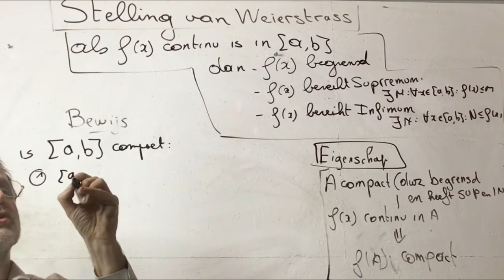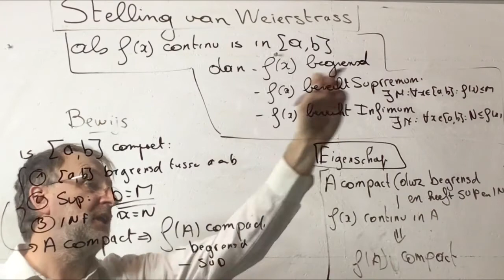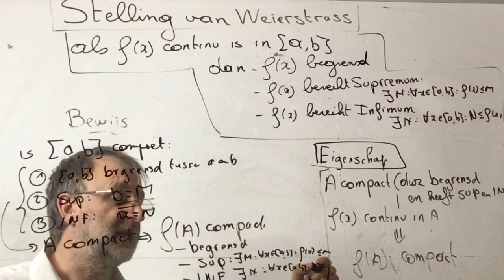804 Stelling van Weierstrass (continue functies met supremum en infimum)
Stelling van Weierstrass

Saksenoorlog: Keizer Karel de Grote verslaat de Saksen ten noorden van de rivier de Elbe en deporteert de bevolking. Hij verleent de Abodriten, in ruil voor hun militaire steun, het recht zich te vestigen in Noordalbingië.